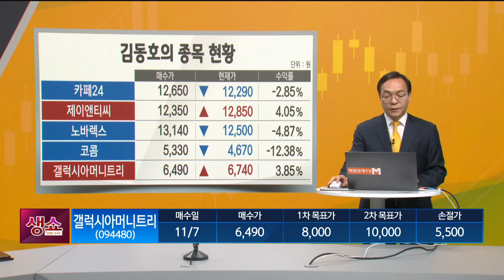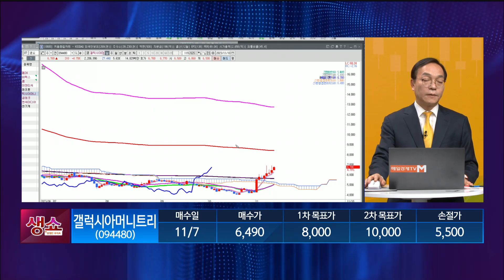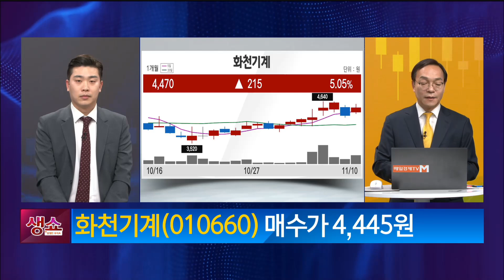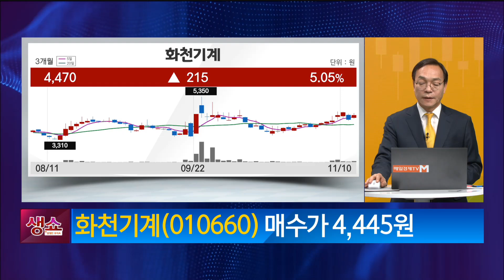[생쇼] 경기 불안 고금리 지속! 틈새주 주목! 화천기계 / 생쇼 김동호 / 매일경제TV